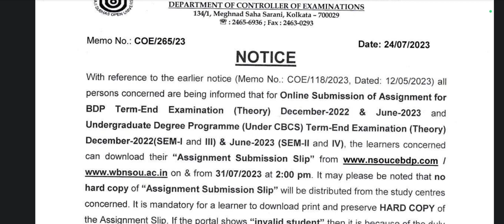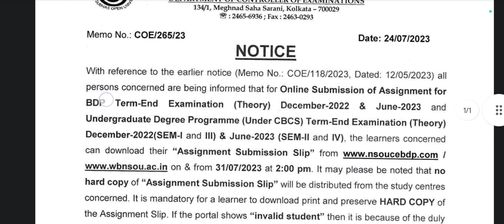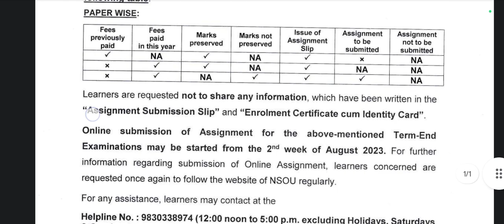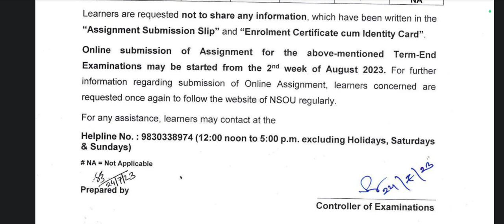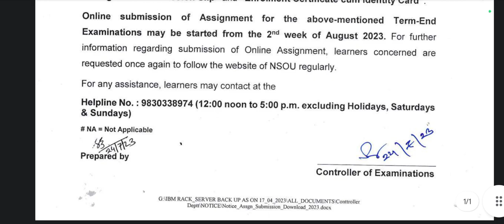NSOU UG & BDP Assignment Submission Slip Download Related Official Notice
সমস্ত UG এবং BDP- এর ছাত্রছাত্রীরা খুবই সল্পমুল্যে Assignment- এর সঠিক উত্তর এবং Exam এর Notes সহ সম্পূর্ন সাহায্য পাবার জন্য যোগাযোগ করুন Institute of Future 👉 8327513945

💬💬💬 Social Communication 💬💬💬

Here You Get 👇
1. All Open University Related Latest Information, Online Classes, Notes, Suggestions, Tips.
2. Education Related Latest News
3. Job Related Latest News
Quarry Solve In This Video:
1. NSOU
2. Netaji Subhash Open University
3. Open University
4. Netaji Open University Latest News